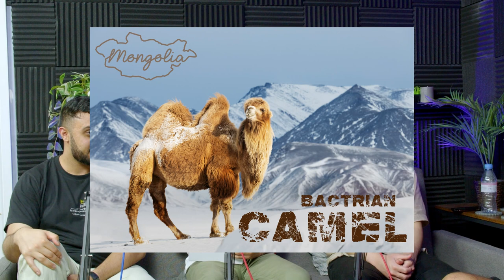3x World Record Adventurer Talks Surviving Bear Attacks | Ash Dykes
3x Guinness World Record Setter, Extreme Adventurer and Certified Crazy Man Ash Dykes joins Atypical for his longest feature podcast EVER! Tune in to see which animals he thinks he could beat in a 1v1 fight to the d**th...

Timestamps:
0:00 - Barracuda
1:45 - Jellyfish
2:15 - Stingray
3:15 - Tibetan Mastiff
7:25 - Red Ants
8:00 - Black Bear
8:55 - Kangaroo
10:40 - Mongolian Eagle
12:50 - Pit Viper Snake
14:05 - Grey Wolf
16:00 - Bactrian Camel
17:15 - Zebu